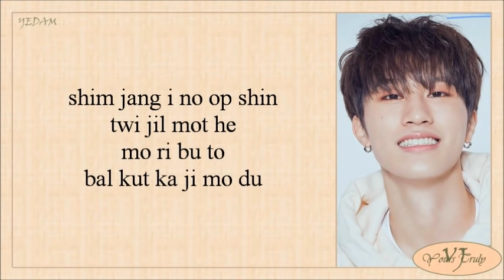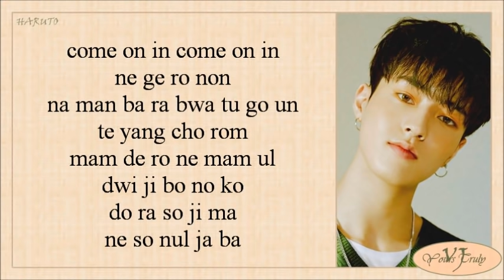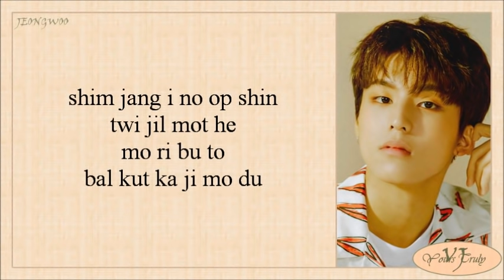TREASURE - I LOVE YOU (사랑해) Easy Lyrics